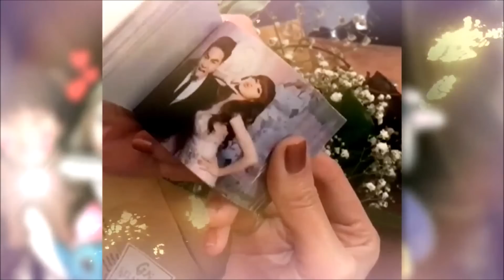ดาราปากแข็ง แทงกั๊กความสัมพันธ์